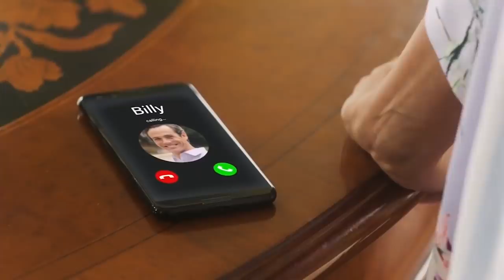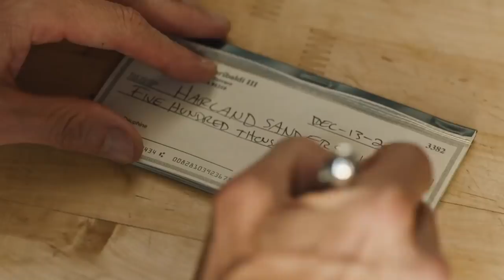KFC hat einen Liebes-Film gemacht... | Jay & Arya